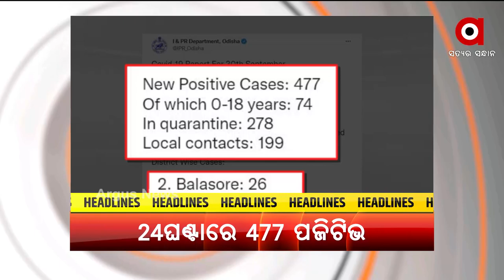HEADLINES 2 PM | 1 OCTOBER 2021 | ARGUS NEWS